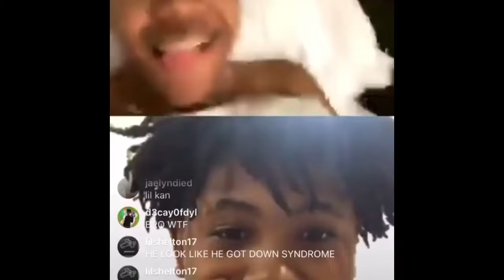Kankan meets his twin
summrs
kankan
sofaygo
slayworld